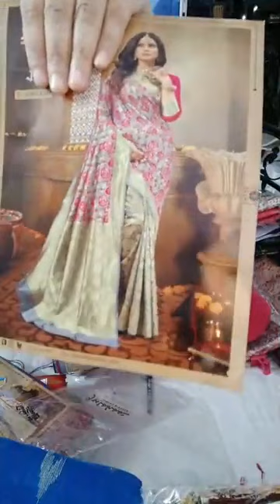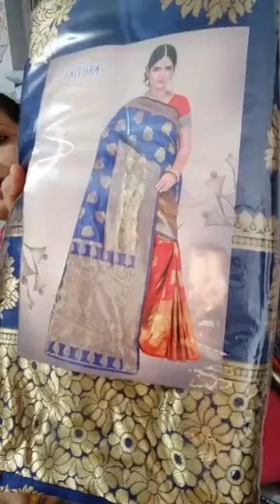MAA TARA COLLECTION